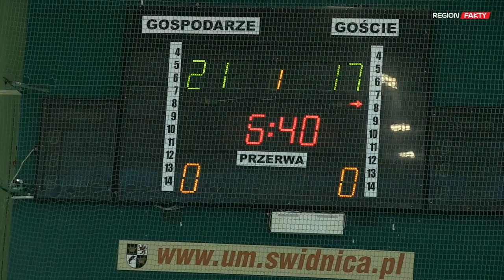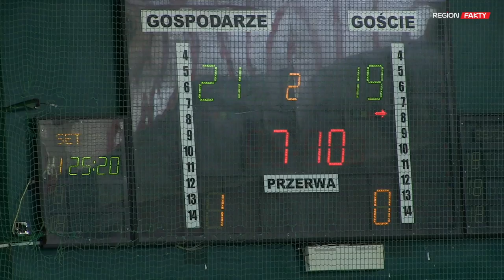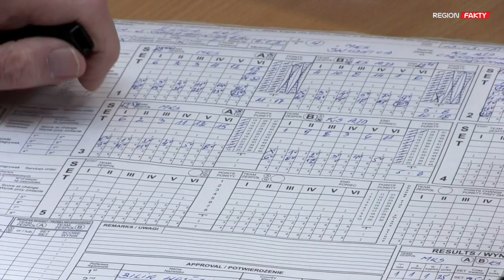Częstochowianka na deskach. Polonia dalej walczy o I ligę